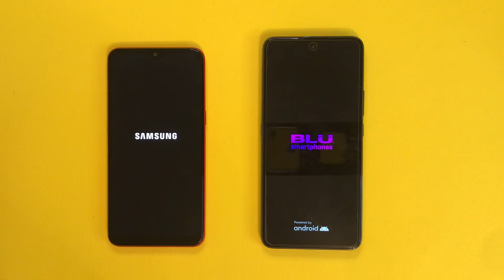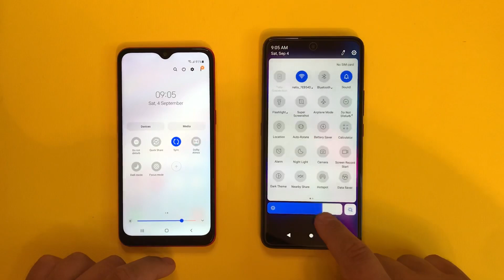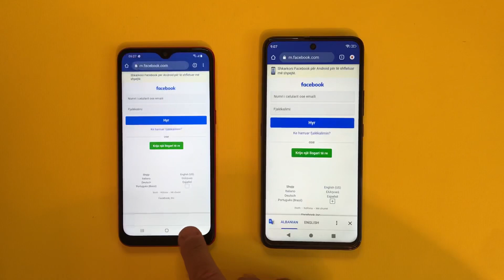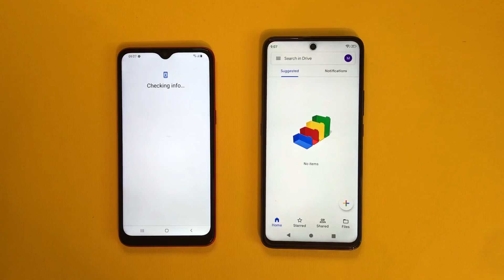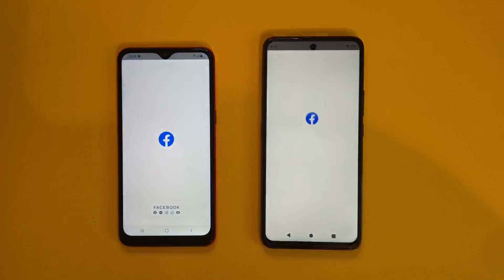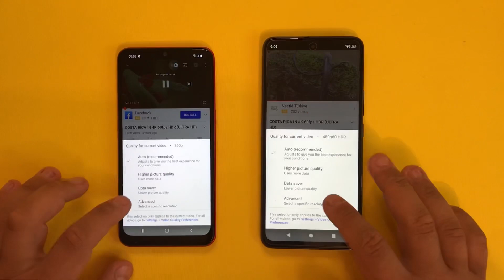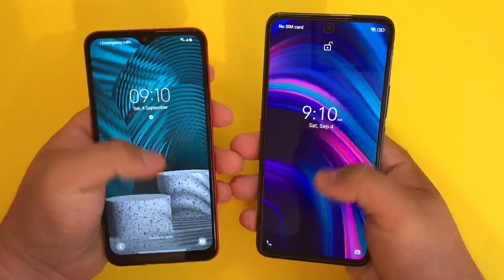BLU G91 Pro vs Samsung Galaxy A10s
Buy G91 Pro,